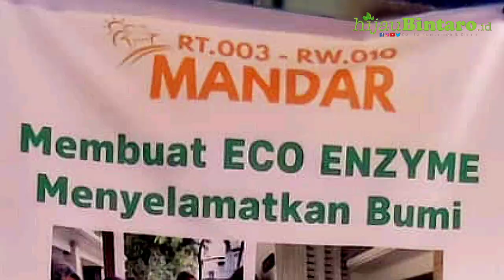RT03/RW10 MANDAR RUKUN MENUANG ECO ENZYME DI SELOKAN (18/10/24)